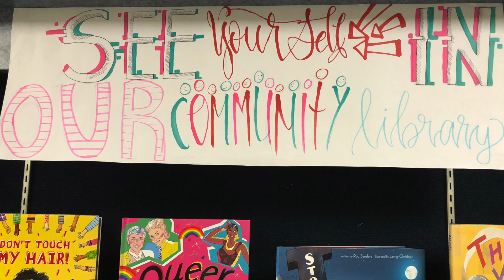Stonebridge PS Community Library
At Stonebridge PS we have two Community Libraries, one dual language simplified Chinese and English and a new library that focuses on texts that represent diverse identities and stories of our Indigenous partners in education.

Pick your book (s), sign them out in the office and return them when you are done to borrow more!

Thank you to the Stonebridge PS School Council for your generous support of our Community Library!